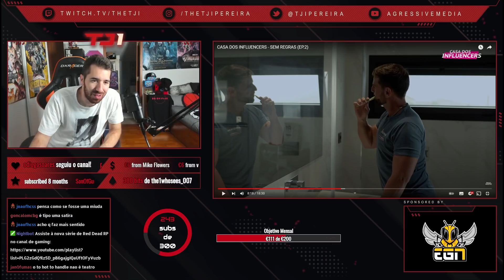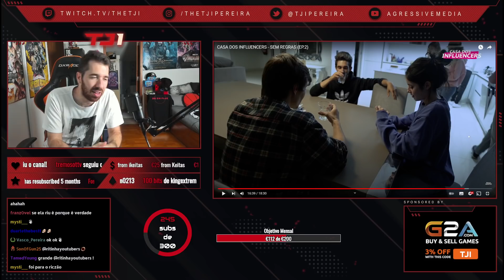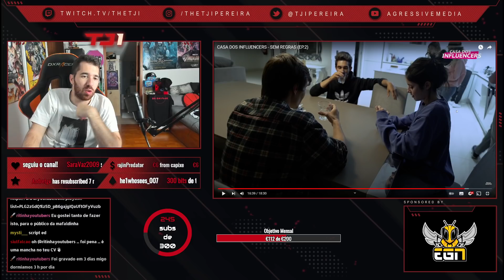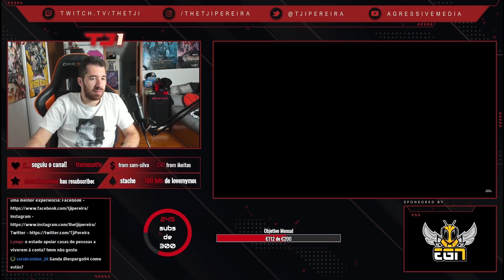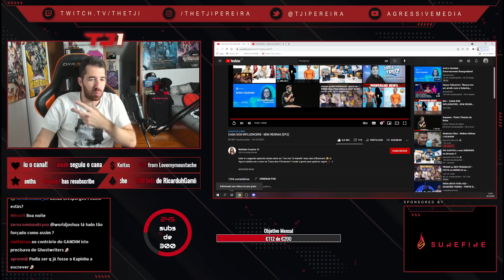TJI REAGE A CASA DOS INFLUENCERS - SEM REGRAS EP.2